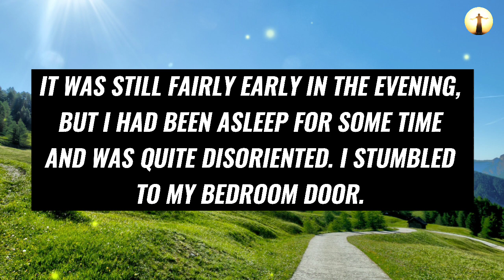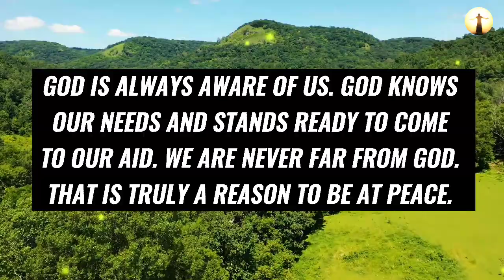God Says: I Have A Miracle For You, Don't Skip Me ✝️ | God Message Today 💯 | Bible Teaching Today 🙏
Topics covered:

This Video Includes All These Searches 👇
1. God message for you today
2. God message for me
3. Jesus Christ message
4. God quotes
5. Bible quotes
6. Message from god
7. Prayer
8. Urgent message
9. Jesus message
10. Message
11. God says
12. Today message for me
13. God thought
14. God blessing message
15. God helps
16. Message from the heaven
17. God Jesus message
18. God's message
19. Message for God
20. Lord message
21. Message from the universe
22. Universe message
23. Law of attraction